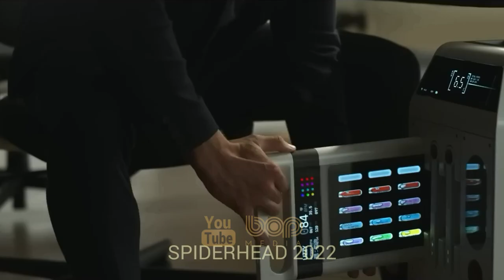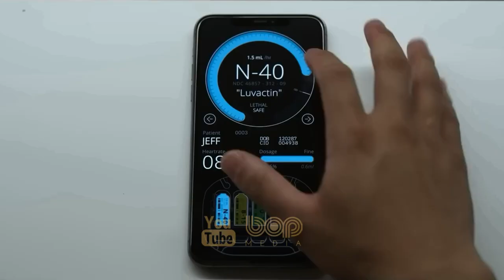فیلم سینمایی هندی جدید هیجان انگیز راتهام رانام دوبله فارسی ۲۰۲۲ | غرش قیام انقلاب هند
|  فیلم سینمایی غرش قیام انقلاب دوبله فارسی ۲۰۲۲  |

فیلم هندی آرآرآر ( نام فارسی فیلم : غرش ، قیام ، انقلاب ) یک فیلم درام تاریخی به نویسندگی و کارگردانی س. س. راجامولی است. داستان فیلم در سال 1920 اتفاق می افتد زمانی که دولت استعمارگر انگلیس بیشترین ظلم را به مردم میکند در این میان دو شخصیت کاملا برجسته بنام راجو که نماد اتش و بیم که نماد اب هست وجود دارند این دو در رسیدن اهداف مختلفی که دارند با هم اشنا میشوند و اشنایی شان سبب ایجاد یکی از زیباترین و قوی ترین دوستی های زمانه ی شان میشود ولی خودشان هم نمیدانند که اهدافشان کاملا خلاف میل یکدیگر هست و ممکن است دوستی بزرگشان تبدیل به دشمنی شود در این فیلم ستارگانی از جمله ان.تی راما رائو جونیور، رام چاران، آلیا بات و اولیویا موریس به ایفای نقش می‌پردازند.

تاریخ انتشار ۳۱ اردیبهشت ۱۴۰۱

00:00 bop Media
00:16 Ratham Ranam Roudhiram
04:45 New movie trailer
04:55  UNHUMAN
06:55  THE CELLAR
08:42  SPIDERHEAD
10:34  more videos